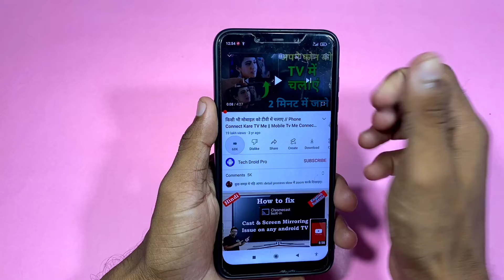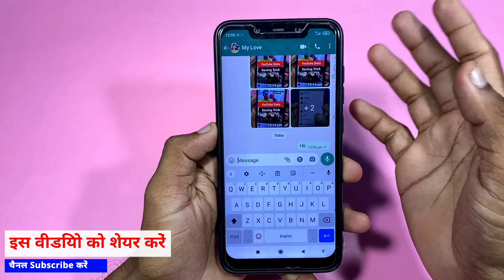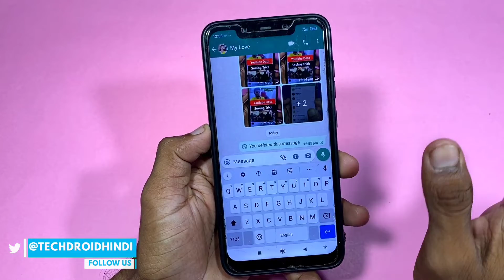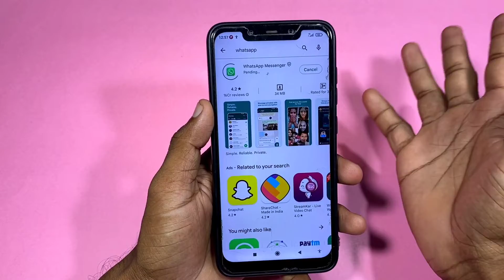Whatsapp पर कोई भी मैसेज Delete करने से पहले इस New Update के बारे मे जनलो || New Update Feature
App Link

1. Camera - Canon 200D - Prime Lense
2. Boya M1 Microphone + Editing
3. Tripod - Digitek 690 VD PRO
4. Laptop 16GB RAM, 2 TB HDD/ 256 GB SSD
5. Portable STORAGE 2TB + 2 SSD FOR FASTER WORK

Music Credit -
CHUKI BEATS